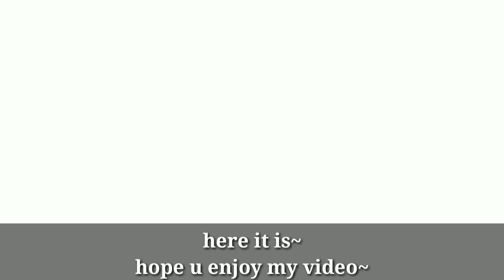UPCOMING HEROIC DRAGON IN DRAGON CITY 😱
High zephyr dragon

TAGS =
High zephyr dragon dragon city
High zephyr dragon
Dragon city